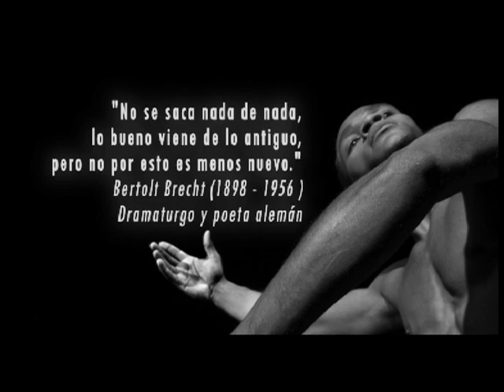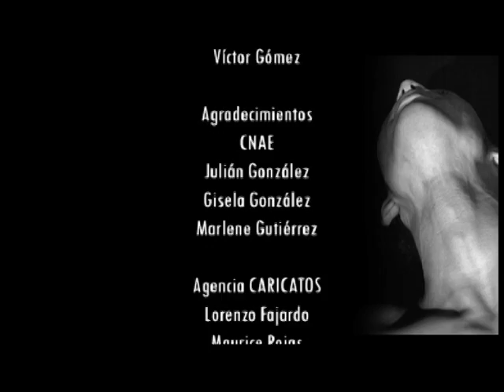Armando Morales Riverón. Fue miembro fundador del Teatro Nacional de Guiñol y su director